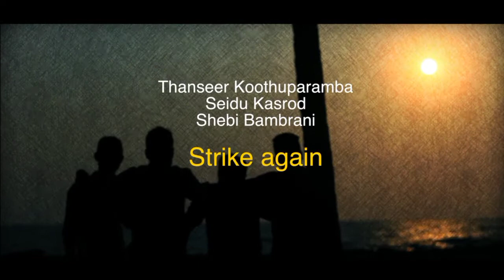അവനെ ഒഴിവാക്കാൻ അവള് കണ്ടെത്തിയ മാർഗ്ഗം കൊള്ളാം🙄thanseer koothuparamba new album | kasrod snehathinu